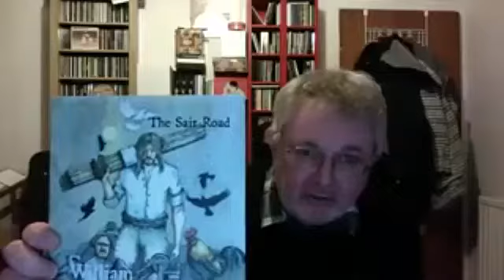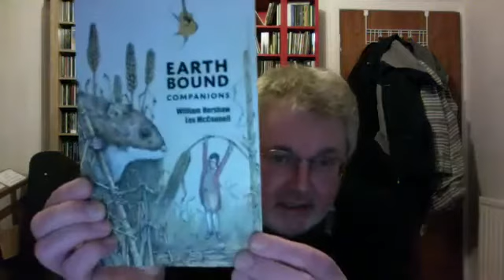Poetic Offensive Event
Featuring poetry in Scots, Gaelic, Arabic, Persian and English, event chair Mario Relich joins writers Sheila Templeton,  Iyad Hayatleh, William Hershaw, Vahid Davar and Meg Bateman, to explore poetry with themes of peace, conflict and exile.

Writer biographies

Sheila Templeton writes in Scots and English. She has been Makar of the Federation of Writers Scotland and was nominated in 2020 for a Scots Writer of the Year Award. Her poetry has won top prizes in various competition including the McCash Scots Language, McLellan and Neil Gunn Poetry awards.  She recently won the McCash Competition with her poem This morn. Her latest full collections are Gaitherin and Clyack, both Red Squirrel Press.

Iyad Hayatleh is a Palestinian poet and translator who was born and grew up in a Palestinian refugee camp in Syria. He started writing poetry early and published his work in Arabic magazines, giving many readings in Syria, Lebanon and Yemen. He has lived in Glasgow since the year 2000. His poems have been published in magazines and collective poetry books in Scotland in both Arabic and English, and explore themes of exile and identity.

Vahid Dāvar is a published Iranian poet and PhD candidate in Persian Studies at the University of St. Andrews. ‘Sefr-e Safar’ (The Book of Journeys), Vahid Dāvar’s debut poetry collection, was highly commended by the 2019 Ahmad Shamlou Prize, the most prestigious Persian poetry prize. His second book, ‘Ahd-e Nassim’ (Nassim’s Testament) has also been admired by several Iranian poets and literary critics including the late Esmail Khoi. ‘Something the Colour of Pines on Fire’, a pamphlet of his self-translated poems is due to be published soon by Matecznik Press.

William Hershaw is a poet and folk musician who writes mainly in Scots. He is the editor of the Scots Language Society magazine  "Lallans". His most recent poetry collection is "Earth Bound Companions" published by Grace Note Publications. His long poem “The Sair Road” is a version of the Stations of the Cross set in the mining communities of twentieth century Fife.

Meg Bateman  born Edinburgh 1959, teaches Gaelic, which she learned in South Uist and Aberdeen University, at Sabhal Mòr Ostaig, part of the University of the Highlands and Islands, in Skye. Her poetry collections are Òrain Ghaoil/Amhráin Ghrá (1989), Aotromachd/Lightness (1997), Soirbheas/ Fair Wind (2007) and Transparencies (2013). She has co-edited and translated five anthologies of historical Gaelic verse, and with John Purser, she wrote Window-to-the-West.pdf (uhi.ac.uk) on Culture and Environment in the Scottish Gàidhealtachd.